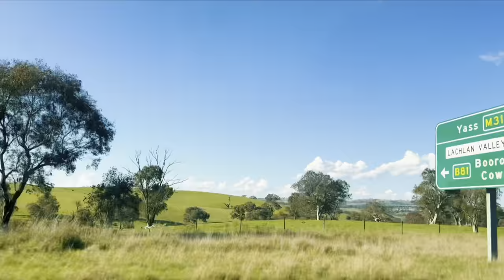A Nepali Boy Travels Melbourne Australia to Sydney by a Car full video